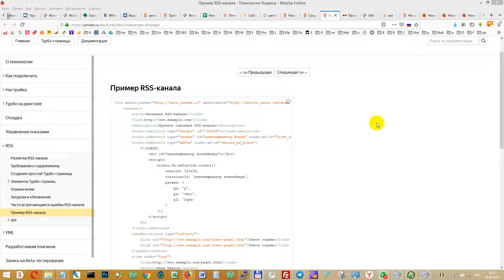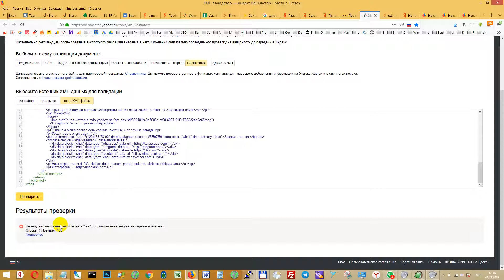Турбо-страницы. Валидация. Таинственный Яндекс.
Почему даже собственные примеры простейшего RSS-канала от Яндекса не проходят валидацию Яндекса?
Кто знает - пишите в комментариях.